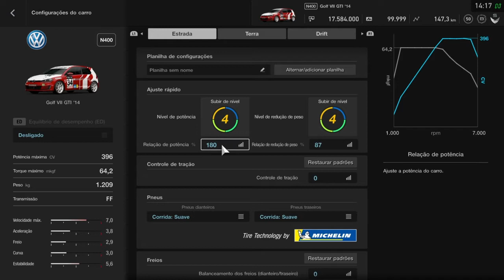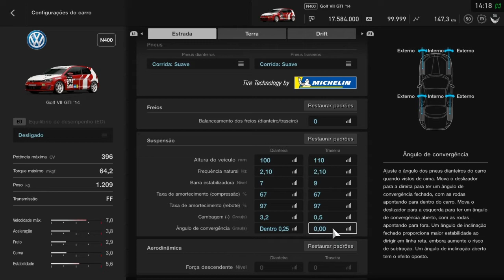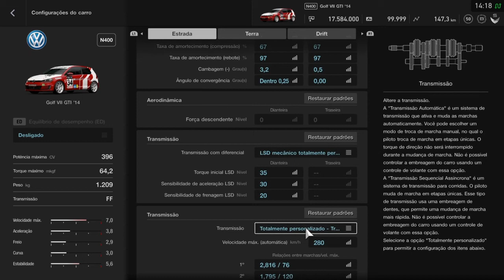Teste e V.R do GT Sport: Volkswagen Golf VII GTI Alex Rempel 2 litros 16V TSI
O Golf preparado por Alex Rempel entra nos vídeos e na volta rápida do GT Sport, como será que ele foi? só o vídeo e a volta rápida para ver!